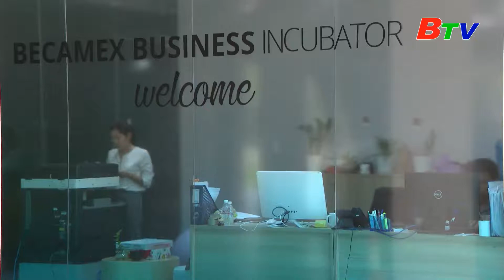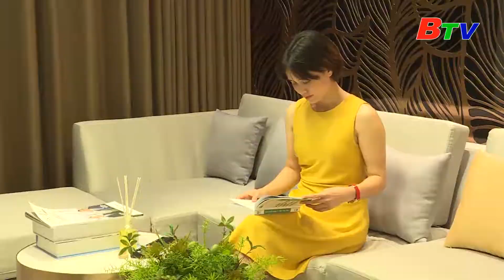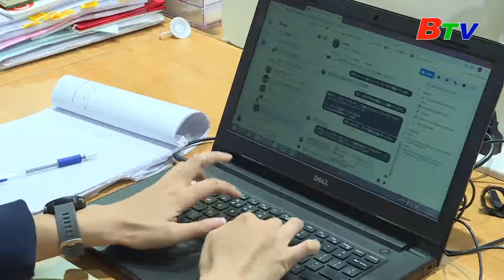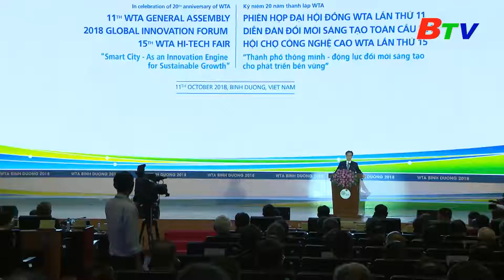Chủ nhân mới của Thành phố mới Bình Dương